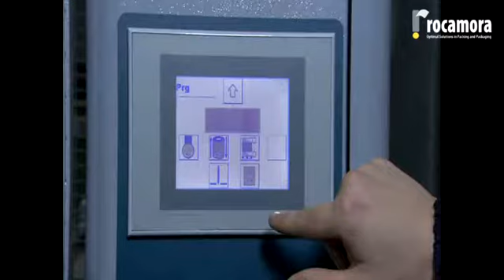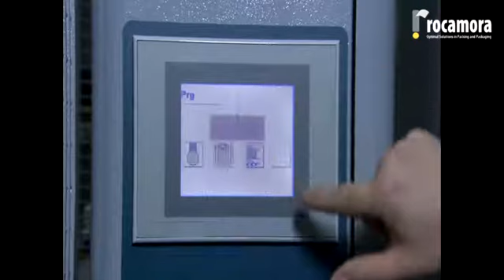Technoplat 3000 - Maquinaria y embalajes Rocamora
Technoplat 3000 es una estación de envoltura automática de altas prestaciones en el campo del embalaje de final de línea. El diseño, la elección de los materiales y la implementación de software dedicado a la puesta en línea de esta enfardadora han seguido rigurosos estándares de calidad y seguridad.

La rigidez de la estructura unida a la resistencia y fiabilidad de las partes giratorios y de los respectivos cinematismos de control y mando, garantizan una gran eficiencia y duración de funcionamiento incluso en las condiciones de trabajo más difíciles Technoplat 3000 es la respuesta ROBOPAC a todas las exigencias de producción industrial.